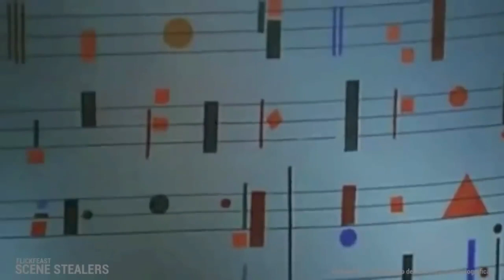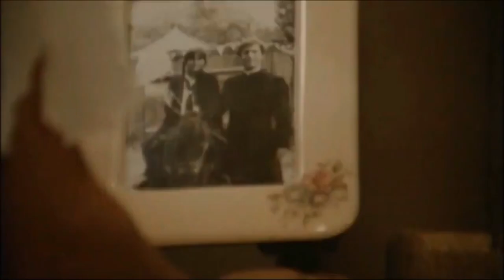Rob Galea The Singing Priest 1080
Director(s): John Tsambazis

"Iconic actress Jane Fonda graces the frames of a Rob Galea video, joining forces with the Singing Priest himself. Fr. Rob Galea, who embraced the priesthood after navigating a challenging youth in Malta, resonates with global youth through his heartfelt musical expressions from the heart of Bendigo.

In homage to cinematic history, the 1957 film "Heaven Knows, Mr. Allison," featuring Deborah Kerr, Robert Mitchum, and directed by John Huston, holds a significant place. Meanwhile, the 1977 mini-series "The Thorn Birds," showcasing stellar performances by Jean Simmons, Bryan Brown, Rachel Ward, and Richard Chamberlain, stands as a timeless creation by author Colleen McCullough.

Recognizing iconic characters, the 1977 Star Wars film introduces the legendary Darth Vader, masterfully portrayed by David Prowse, Bob Anderson, and Spencer W. Joining the pantheon of cinematic greatness, George Lucas's creation has etched an indelible mark on popular culture